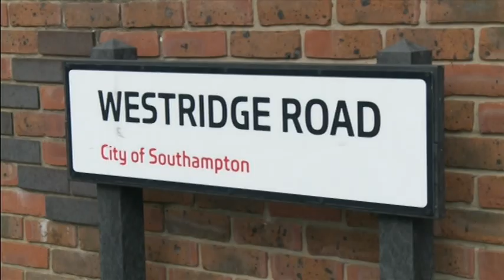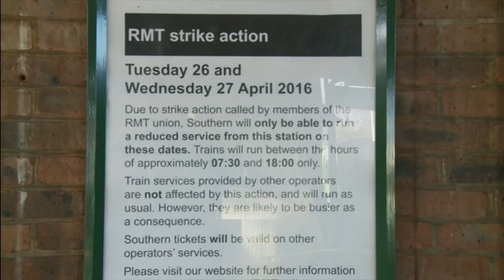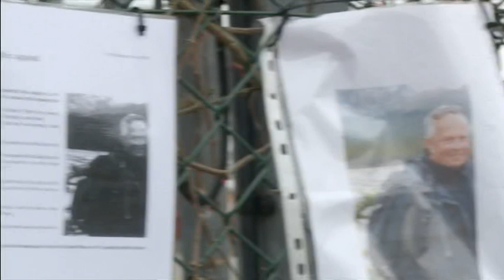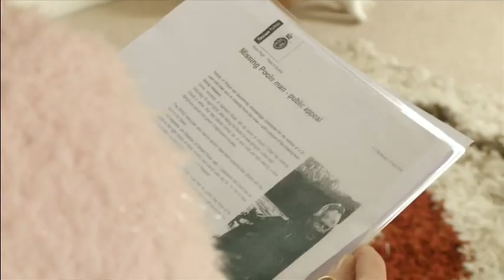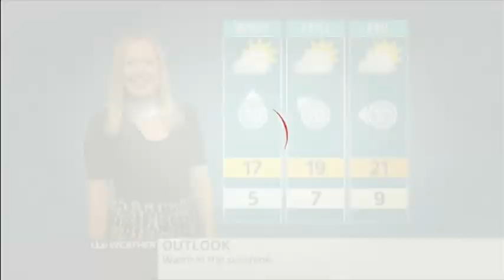ITV News Meridian ITV1 2016 05 02 18 25 00